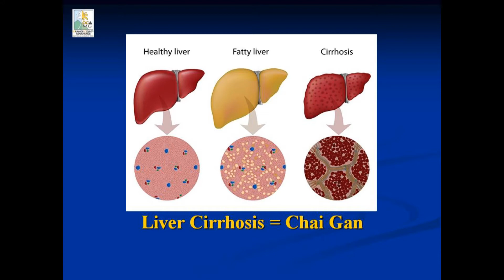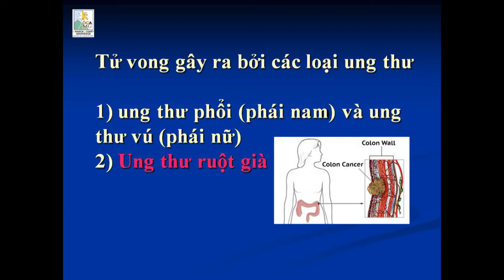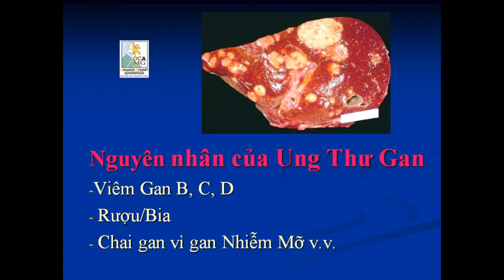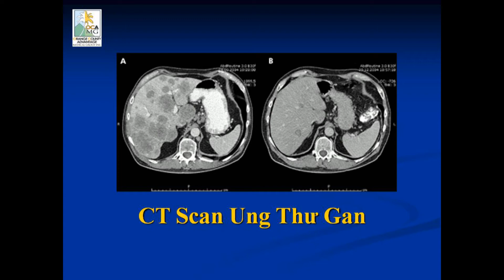OCA MG TalkShow 2017 8 03 p1